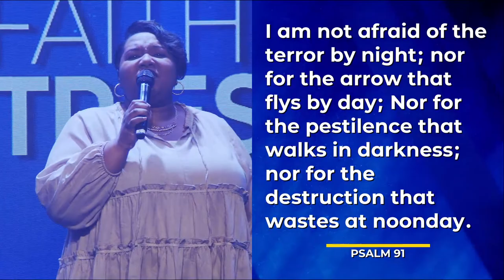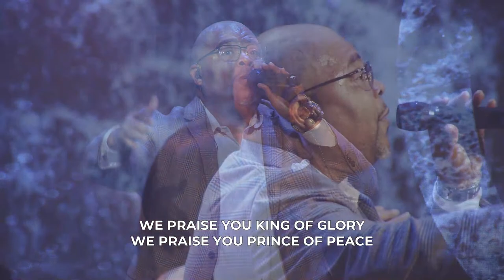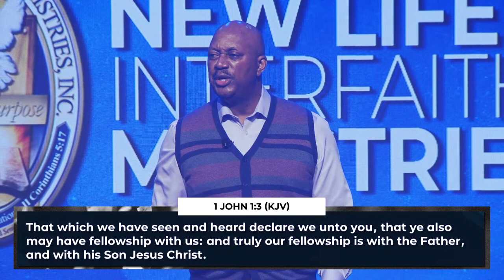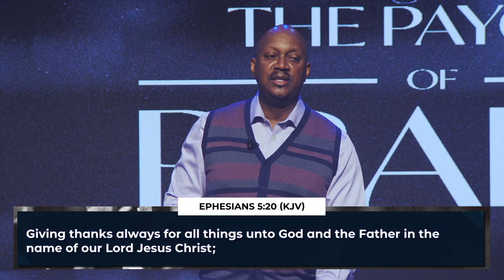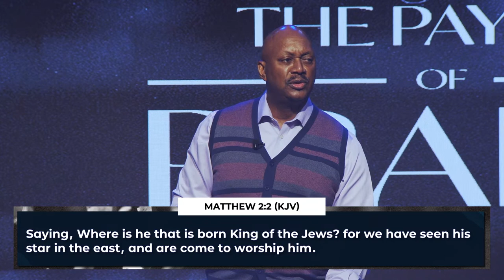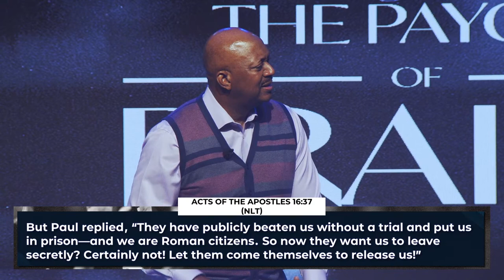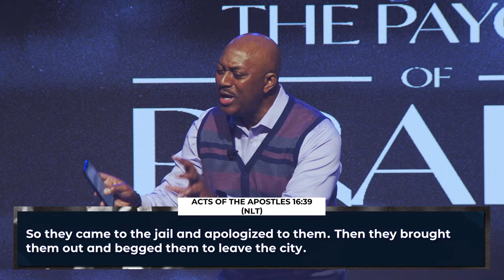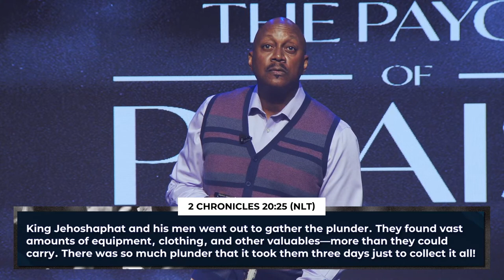The Payoff of Praise | Pastor George M. Matthews, II | 1.1.23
Did you know we have online worship services every Sunday 9:00 AM & Wednesday 6:30 PM?  You're invited to join us online!  We are a vibrant and active fellowship of believers.  We are a Word of Faith, interdenominational, Christ-centered ministry.  Our sole aim is to glorify Jesus as King and Lord.